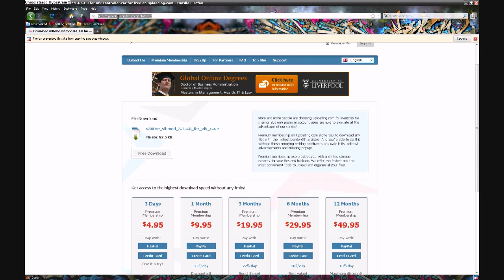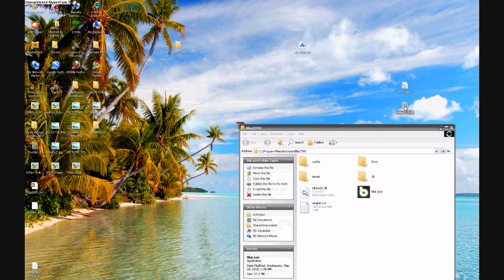Blur USB Gamepad/ Controller Problem Fix PC [2021 link]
READ DESCRIPTION
Song Name: Plain White T's - Hey There Delilah

In this video I will show you how to make a normal usb control work for Blur( a new 2010 game) . You can play with up to four regular usb controls using the file below.

You can set your controls in the .ini file. All you need is the ini and the dll.

ANNOTIONS TO HELP OUT!

UPDATE: if the only file you get when you unzip the package is an .exe, just double click it to generate the .dll and .ini file. Also the files have been virus scanned and checked so if you antivirus is deleting the files just turn it off until you have finished setting it up.